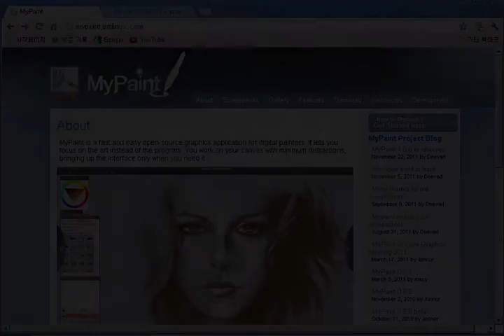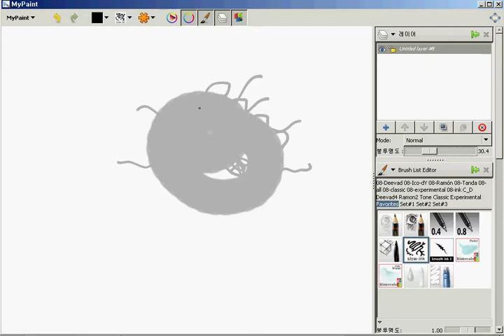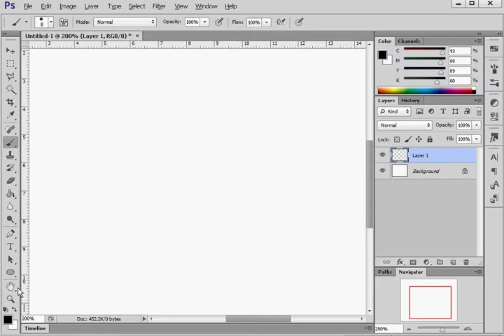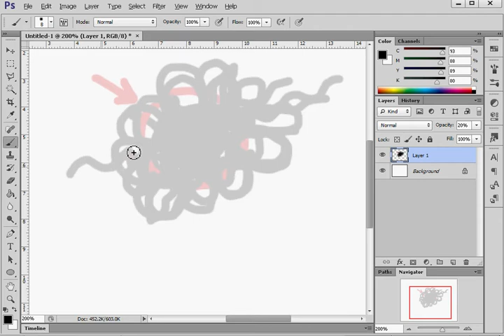MyPaint, Photoshop CS6 - How to Line Art Draw(invisible brush cursor)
MyPaint, Photoshop CS5/CS6 - How to Line Art Draw(If the invisible brush cursor)
Invisible brush cursor - I draw line art by adjusting the opacity of layer.

MyPaint, Photoshop CS5/CS6 - 눈에 보이지 않는 브러시 커서의 경우, Line Art 그리는 방법.
브러시 커서가 안 보일 때 - 레이어의 불투명도를 조정해서 라인아트(선화)를 그린다.